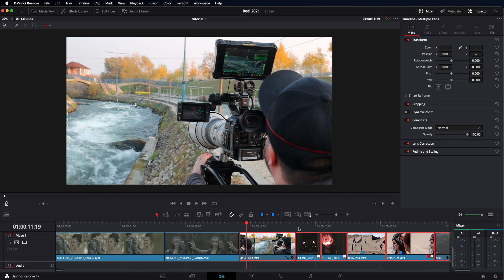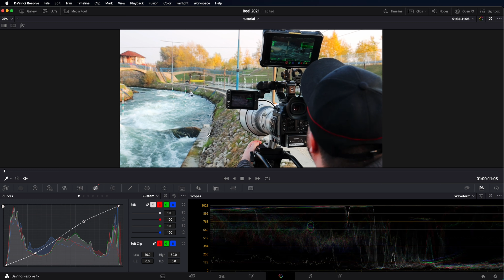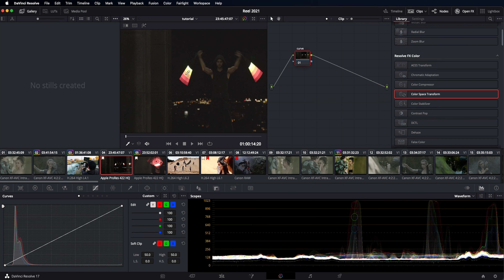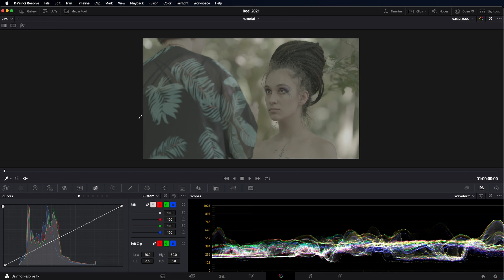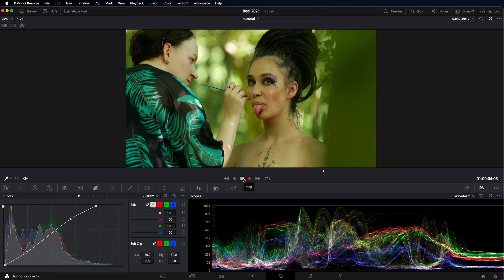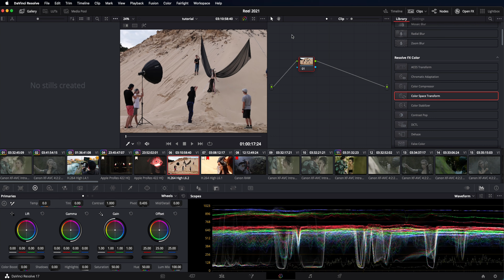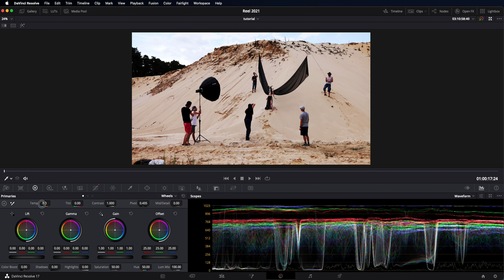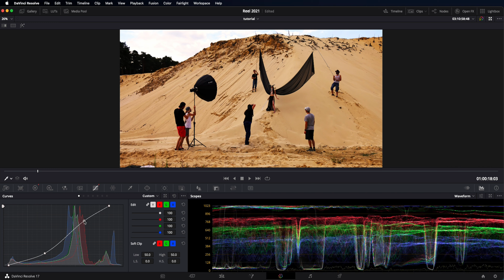Úprava expozície / moja najčastejšia chyba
V tomto videu ti ukážem, ako rozmýšľam pri úprave expozície.